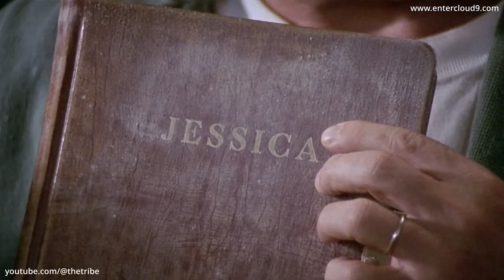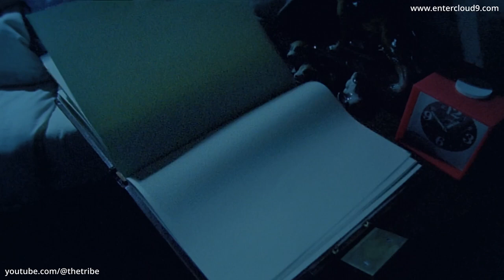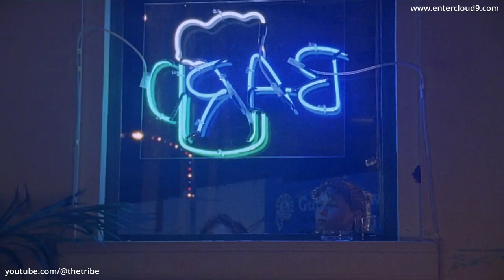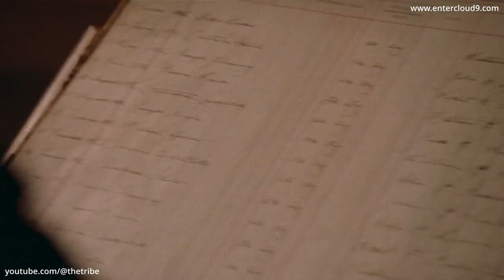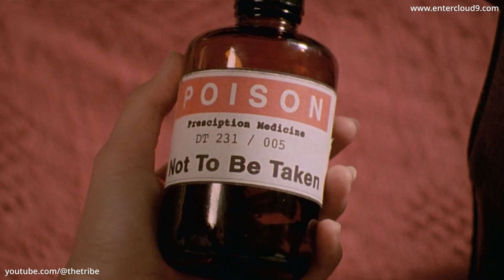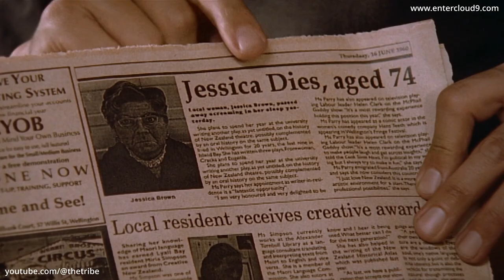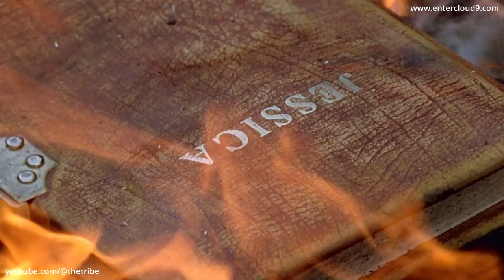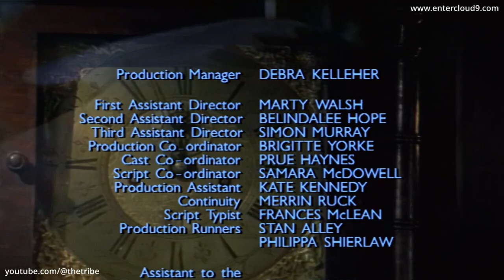William Shatner's A Twist in the Tale - Jessica's Diary (HD)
Episode preview - After her mother becomes bedridden with a mysterious illness, 14 year old Jessica's relationship with her stepfather, Mike, sours. The situation becomes worse when Jessica purchases a mysterious diary written by another girl in the past also called Jessica and the modern day Jessica discovers that the historical entries eerily match her life.. She fears that she is destined to meet the same fate as her historical namesake.

Series info - Known to worldwide audiences as the iconic Captain Kirk from the legendary sci-fi series Star Trek, William Shatner stars as the enigmatic Storyteller in this enchanting anthology series which will take the audience on a magical journey – into their imagination – and far beyond.

Set in the past, present and future the series will challenge, stimulate, entertain – and surprise – both adults and children of all ages.

The Storyteller acts as a narrative guide on a trip of intriguing tales, good times and bad and out of this world experiences, seen primarily through the eyes of a child. Each self contained story has one thing in common - a twist in every tale.

🎬 Watch William Shatner's A Twist in the Tale 🎬
William Shatner's A Twist in the Tale has been lovingly remastered for the digital era and the entire series can now be watched (without any ads) in high quality HD via Cloud 9's Vimeo channel, to stream or download (availability varies country to country due to rights and licensing). The complete series is also available on video on demand & streaming platforms and broadcasters (again, subject to availability in different territories).